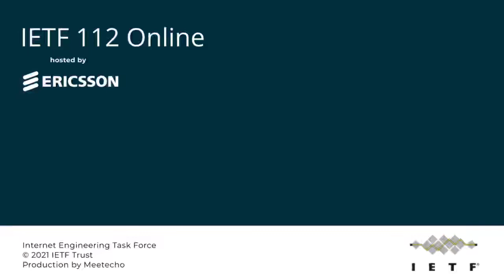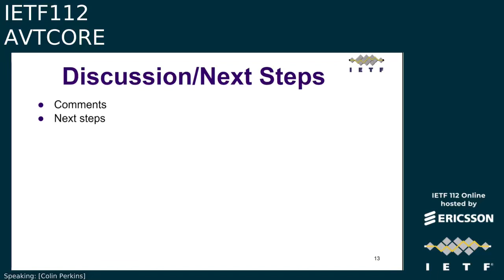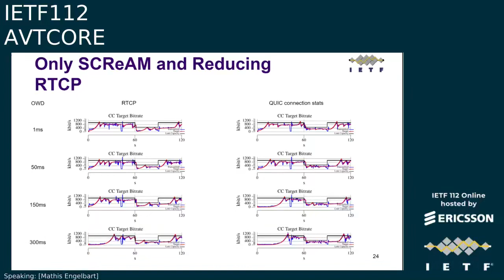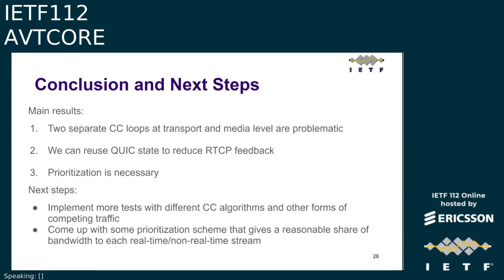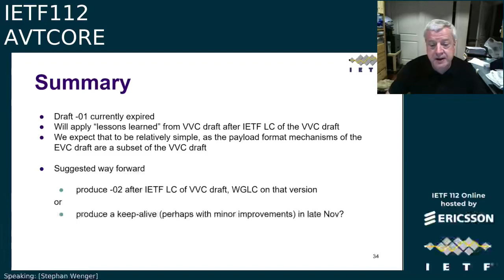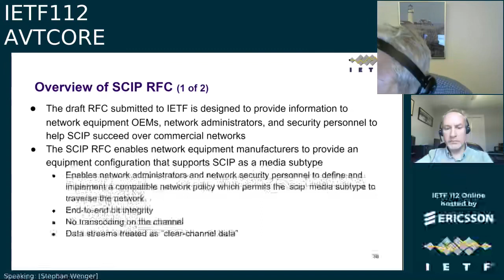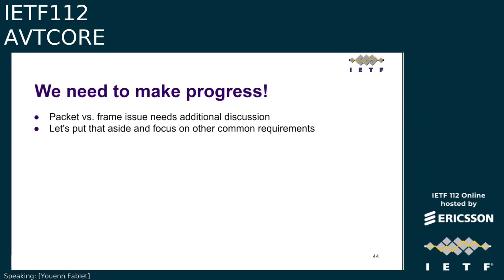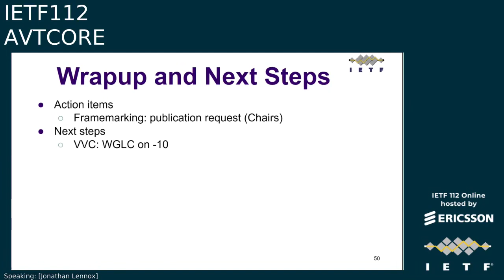VTCORE 20211112 1200